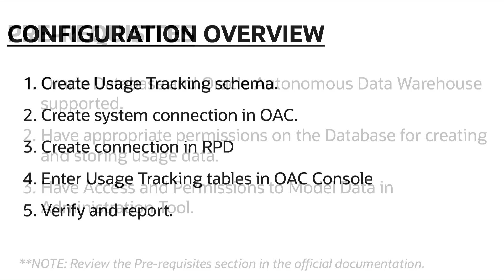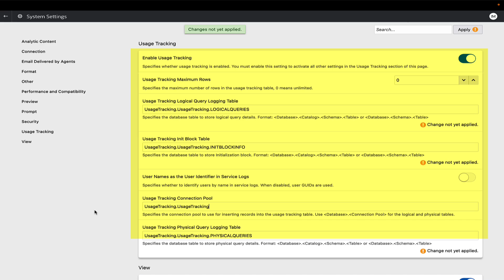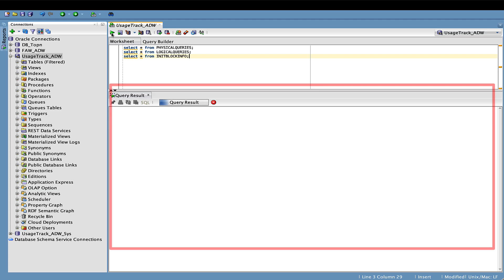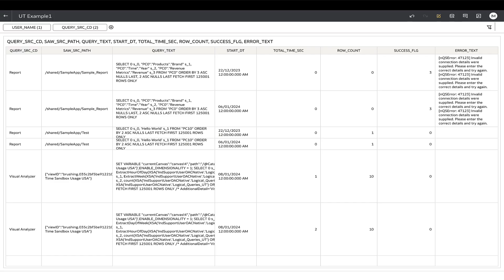Configuring and validating usage tracking using the Oracle Analytics Model Administration tool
This video shows the steps to configure the Usage Tracking Functionality in Oracle Analytics Cloud (OAC), which enables administrators to monitor user accesses and report queries, and determine performance bottlenecks based on frequency and response time.  This will offer crucial insights for effectively administering and monitoring the OAC application. This video also includes validation steps if any challenges in the configuration of the Usage Tracking in OAC.

For more information on the feature, Please review the topic in the product documentation referenced below.

The "Real Time Sandbox Usage USA" Usage Tracking Project is available as part of the free public Oracle Analytics Demo library

The "Real Time Sandbox Usage USA" DVA can be downloaded from link available in the blog
Import the DVA file and replace the connection and dataset with the configured details.